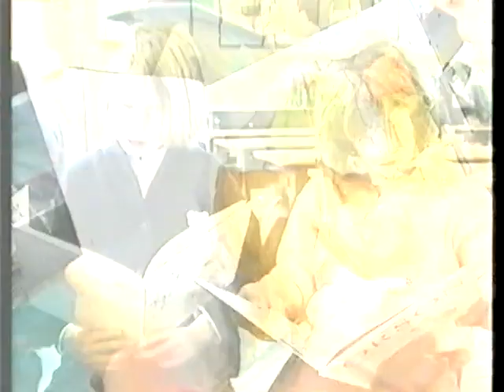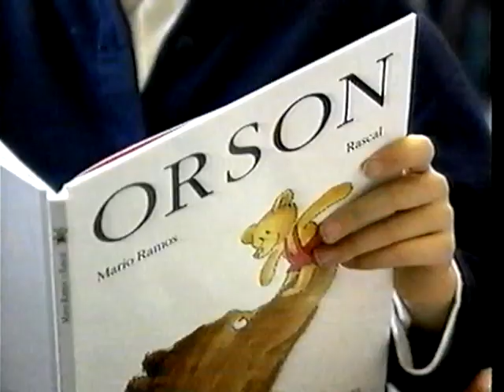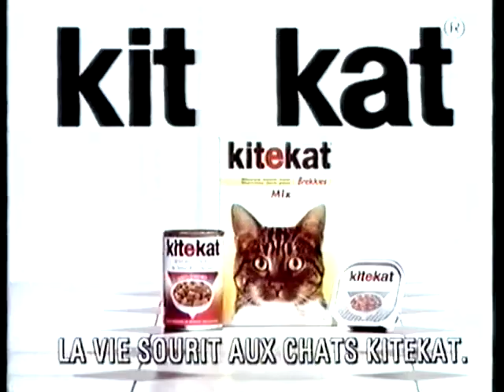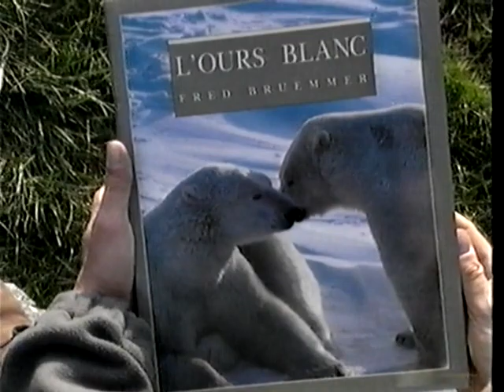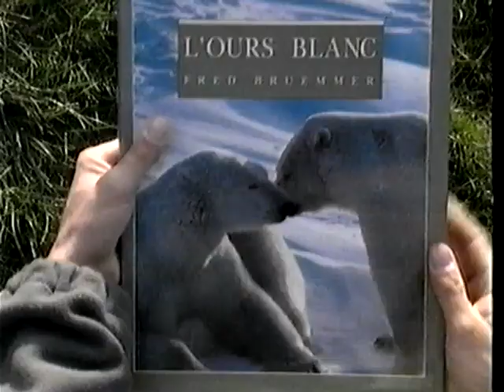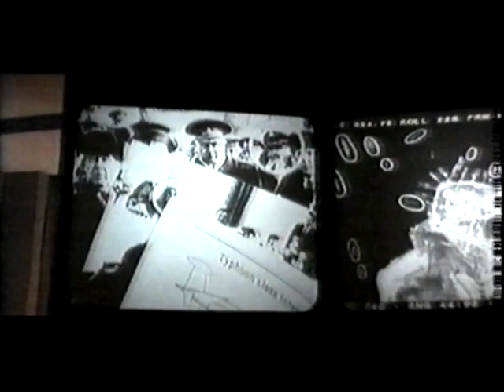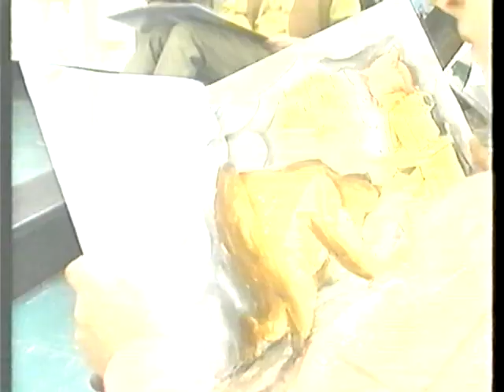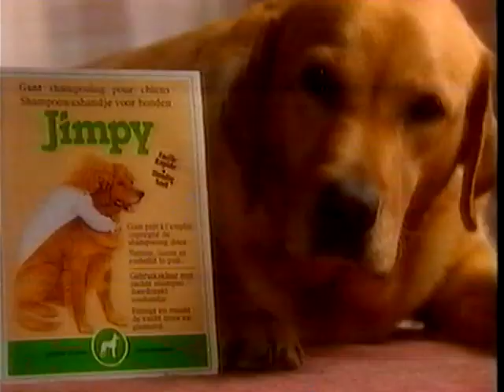Albert Cougnet à Papine dans la Main à la Patte RTL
La Main à la Patte était une émission dominicale diffusée pendant plusieurs années par RTL à 17h300. A plusieurs reprises Philippe Soreil a fait appel à moi pour tourner les plateaux (brève séquence introductive à un sujet) Cette vidéo montre la visite de Philippe à "la ferme" de l'humoriste Albert Cougnet, (Alain Soreil, .frère de Philippe !). Bien que de très mauvaise qualité cette émission de 29 minutes présente l'intérêt d'avoir été tournée à la ferme disparue de Papine avant la création de Greencap. On y voit aussi la propriété du regretté Jeannot Moyen. Tous les plateaux ont été improvisés, la seule "préparation" consistait en la présence d'un cheval de trait qui avait été fourni par Philippe Deconinck de Arville.